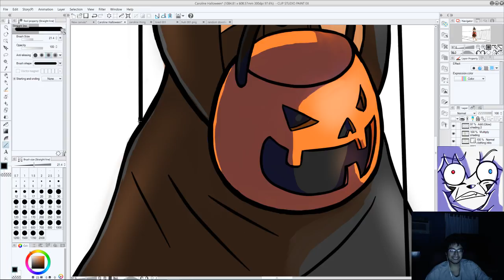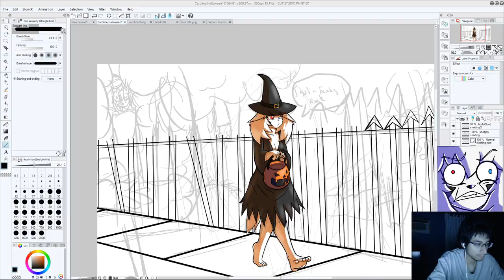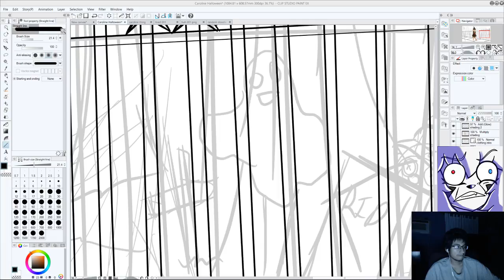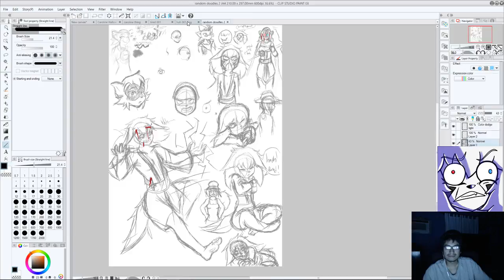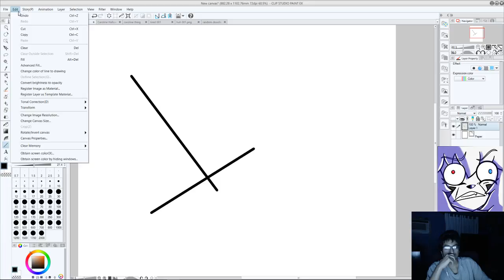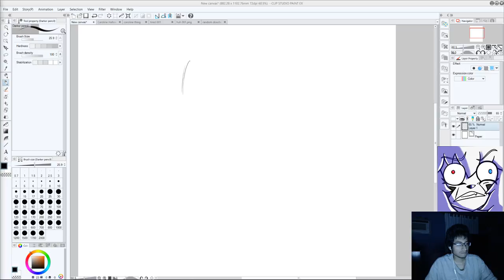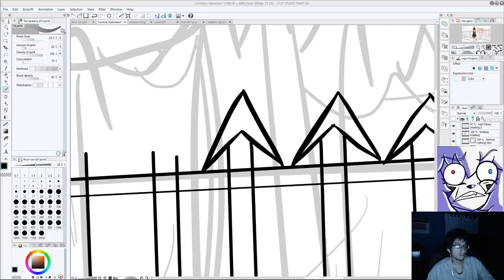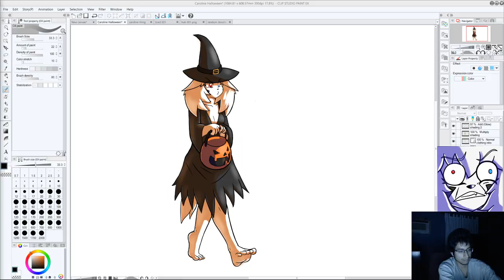Halloween stream 1 (Part 18)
doing spoopy stuff and chatting with peeps.